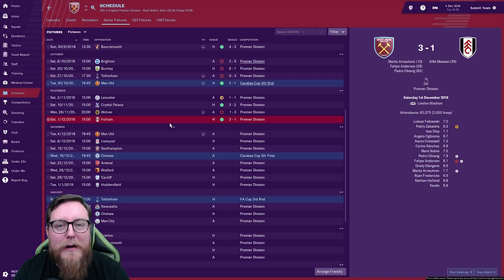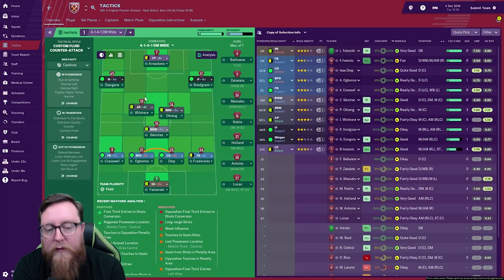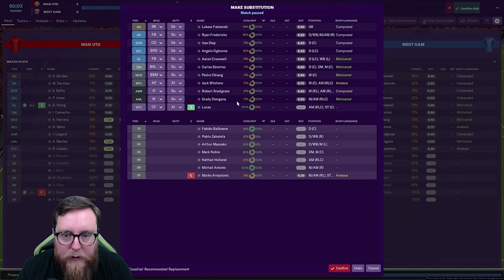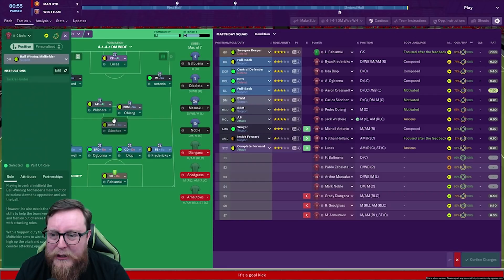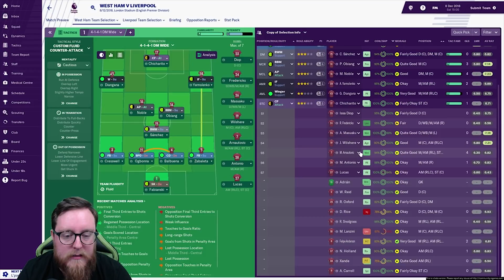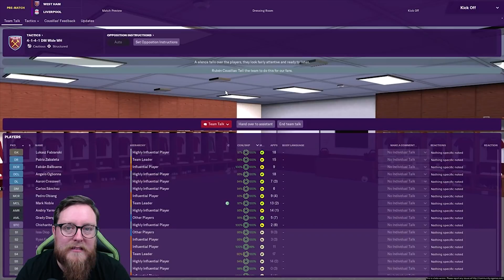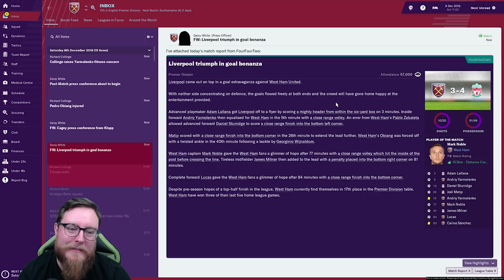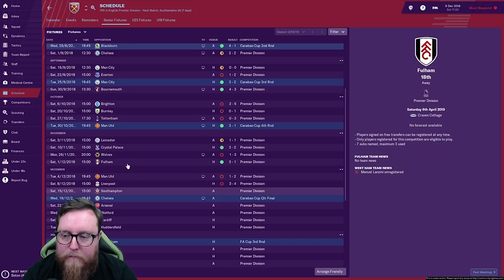FM19 West Ham Ep 7 - ITS NOT GETTING BETTER!! Man Utd & Liverpool - Football Manager 2019 Let's Play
Welcome to this Football Manager 2019 Lets Play with the West Ham United as we play a Youth Academy Challenge. Signing only Youth Players trying to recreate the original Academy of England
Today we continue the Premier League with a game against Man Utd and Liverpool